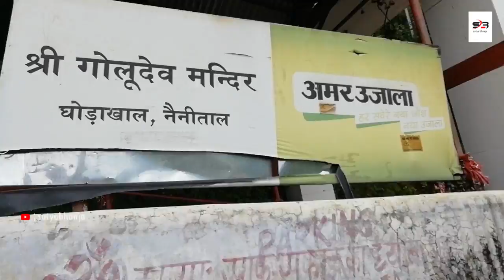उत्तराखण्ड में न्यायी देवता के रूप मे पूजे जाते हैं ”गोलू देवता” | Golu Devta Temple Ghorakhal